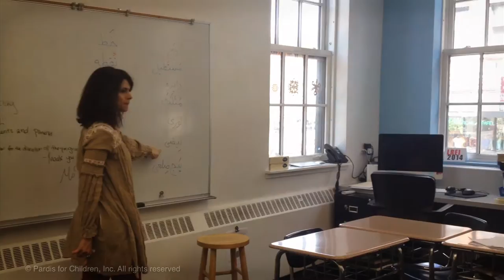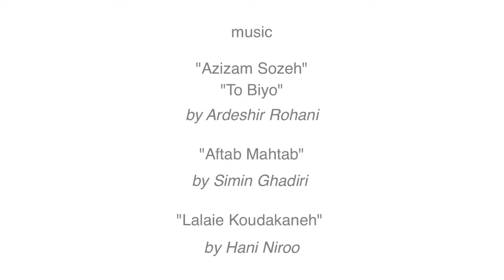Once Upon a Time at Pardis!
Pardis for Children is filled with love, discovery and friendship. It's an environment where children of Iranian Heritage and their families come together to learn about the Persian language and culture, hear the music and melodies of Iran, be surrounded by Persian books, and build a community!

Permission from Pardis for Children, Inc. is required to copy, distribute, display or perform the above copyrighted work in any medium.